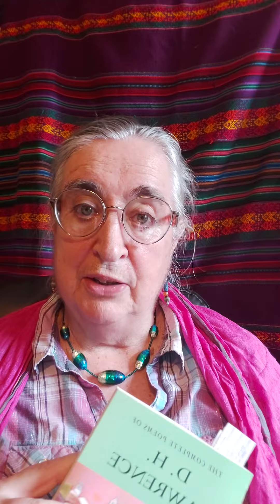Know Thyself Deeply, Know Thyself More Deeply by D H Lawrence